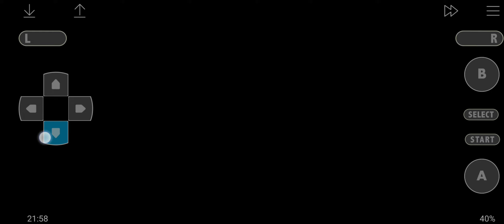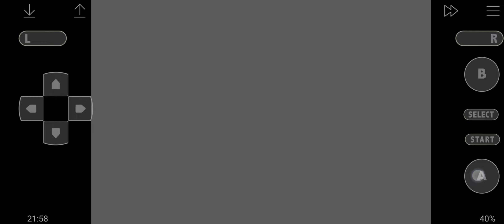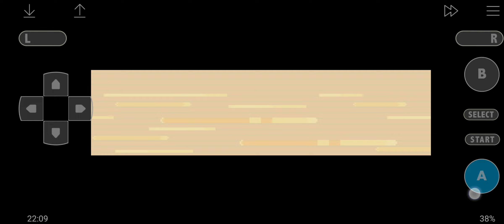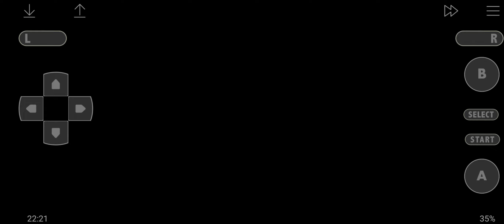Pokemon Glazed electric pokemon only ep 20: Progress, finally